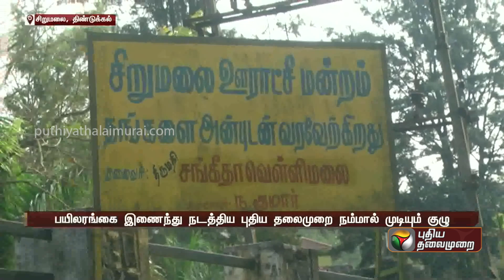குறு வடிநிலப்பகுதி நீர்நிலைகள் சீரமைப்பு பயிலரங்கத்தில் 6 தீர்மானங்கள் நிறைவேற்றம்! | Dindigul | PTT